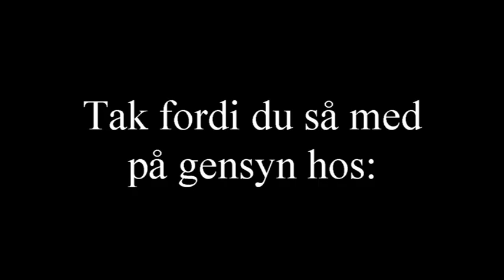LETTE SOMMERNYHEDER FRA FRANSA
KITS MODETØJ & SKO